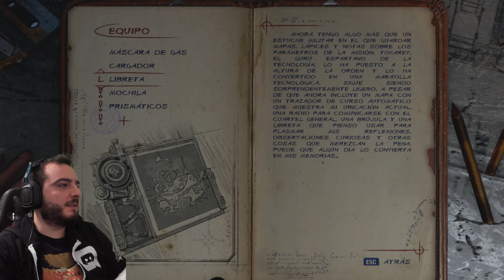METRO EXODUS | ERA UNA TRAMPA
Metro Exodus Gameplay Español

¿Que uso?
Capturadora:
Ordenador:
Gráfica: Gigabyte Nvida GForce Gtx 1070 FTW
Ram: 2 8Gb ddr3 Gskill Ripjaws
Disco duro: 2x 1 Tb Seagate  + 1 ssd 250 samsung
Periféricos
Ratón: Rival 300